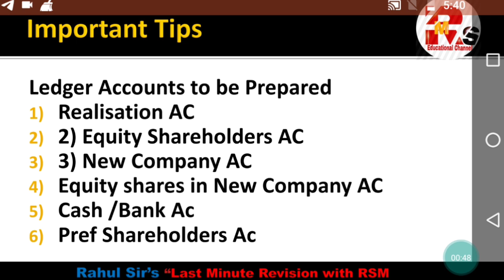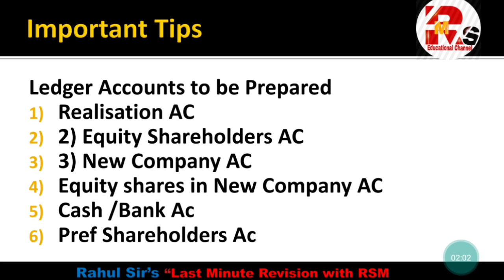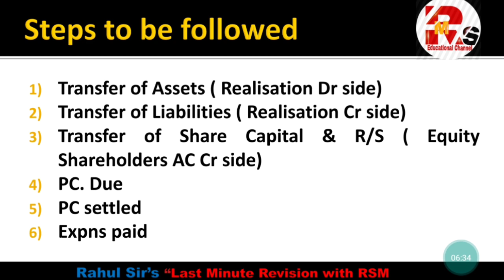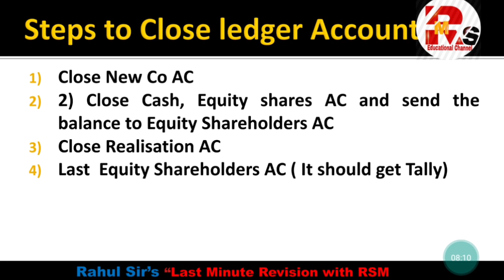AMALGAMATION OF COMPANIES || Ledger Accounts|| Tybcom Sem 6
Hello friends in today's video I will discuss the ledger of old company under AMALGAMATION